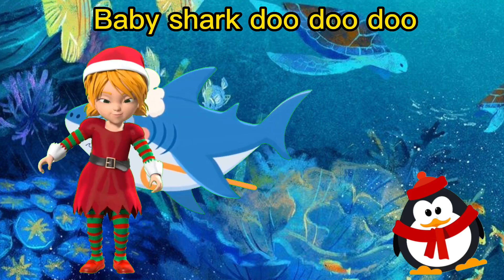Baby shark doo doo| Baby Shark Song & dance|Children songs|Rhymes for kids